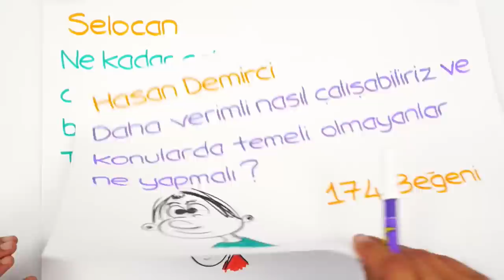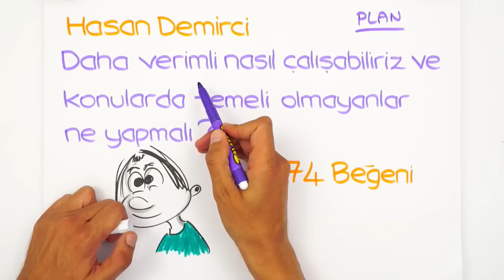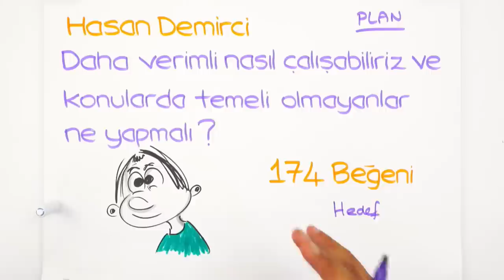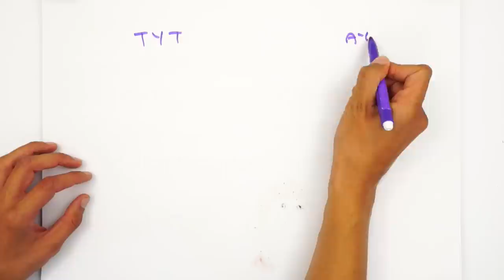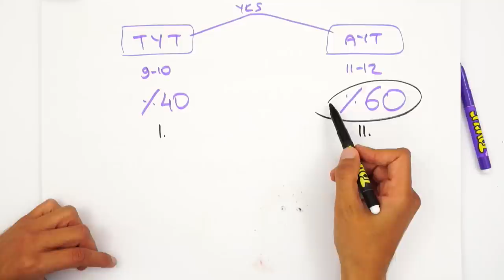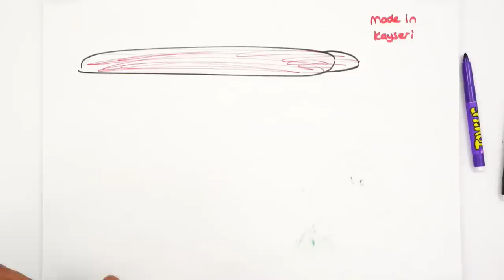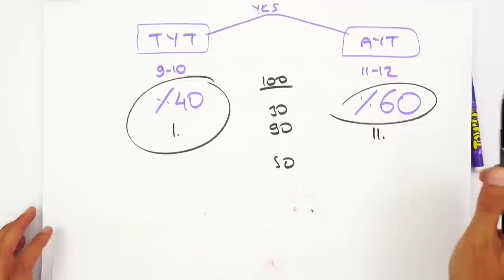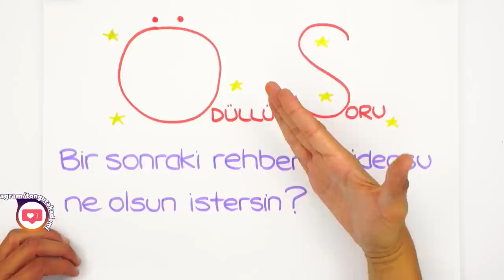Yeni Döneme Hazırlanırken Eksiklerimi Nasıl Kapatabilirim?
9. Sınıftaki eksiklerimi nasıl kapatabilirim? Yeni döneme hazır olmak için neler yapmam lazım? diyorsan bu videoyu mutlaka izle!